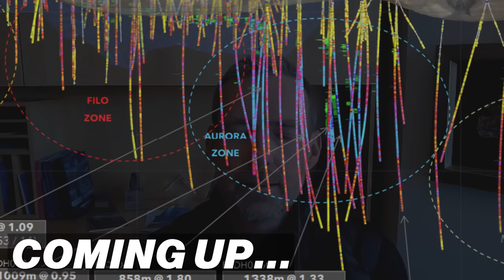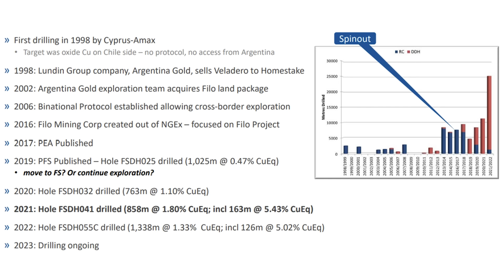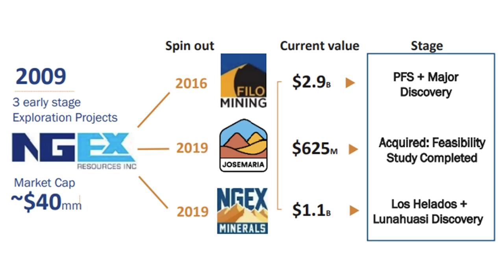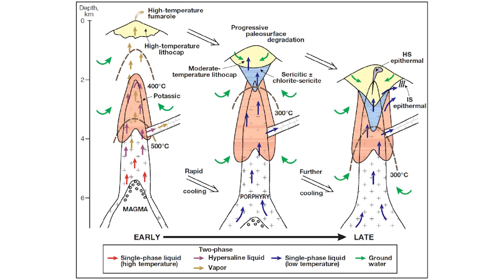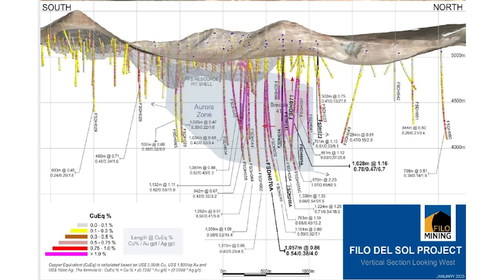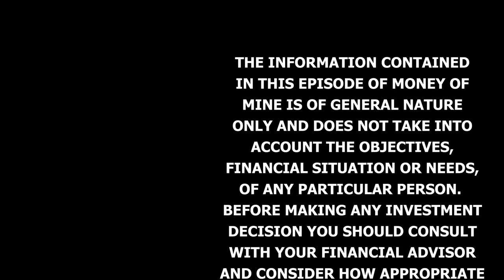Multi-Billion Dollar Capex, 4000m Elevation, No Power … and still Attractive? Explaining Filo Mining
Today we went deep on Filo Mining with CEO Jamie Beck.
Filo have discovered & are advancing the Filo Del Sol copper-gold-silver project high up in the Andes.

They fly under the radar in Australia but given their scale and our lack of copper opportunities we thought they’d be worth a chat.

We grilled Jamie on all the challenges that come along with working at 4000m+ elevation, on an isolated project spread across two countries with a rumoured capex figure in the many billions.

CHAPTERS

0:00 Preview
1:16 Intro
4:46 Jamie Beck on Money of Mine
6:28 What is the relationship with the Lundin Family?
12:10 Story of Vicuna
14:35 How does Argentina differ from neighbouring South American countries?
16:40 Is working in Argentina viable?
18:33 The money outflow challenge in Argentina
21:13 Discovery to production, will it be like other Latin American projects?
23:13 What is an epithermal porphyry deposit?
24:56 When is “enough enough” in terms of progressing from exploration to production?
26:54 Drill spacings for defining porphyry deposits
28:19 Open Pit vs Underground Caving for massive deposits
31:25 Will the Sulphide resource stack up compared to Oyu Tolgoi, Cascabel and Wafi Golpu?
33:33 High Arsenic levels
39:22 Water constraints and will it need a De-Sal plant?
43:47 We’ve seen the demerge… will we see the remerge?
47:47 Financing options considering BHP are on the register
52:09 Would BHP and RIO approach developing an Escondida style deposit differently in an electrification style Mining world?
54:27 What keeps Jamie awake at night
55:07 Jamie shares his thoughts on Money of Mine